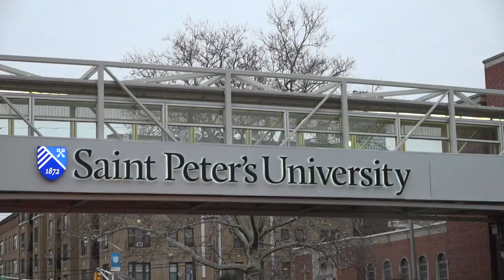Saint Peter's Peacocks Depart Jersey City For Philly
Our proud Peacocks departed for Philly this week as a crowd of locals cheered on from Saint Peter’s University on Montgomery St. The Peacocks take on Purdue Friday night at the Wells Fargo Center as the Sweet16 rages on. ⏱ 7 pm on CBS… WHO’S WATCHING?!👀 Give it up for the #201! 🏀🔥🙌